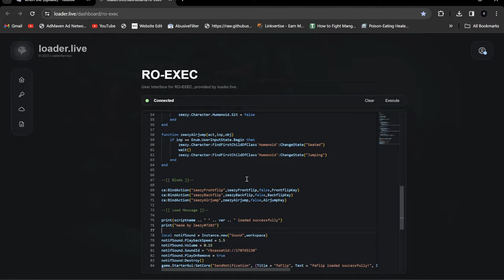Hacking on Cursed Natural Disaster Survival | ROBLOX EXPLOITING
Script Links Here!
(CLOSE OUT OF ANY POP UPS OR DOWNLOADS or use adblocker)

▬▬▬ Other Information ℹ️ ▬▬▬

Send inquiries to depthso (discord)

▬▬▬ Youtube Tags ▬▬▬